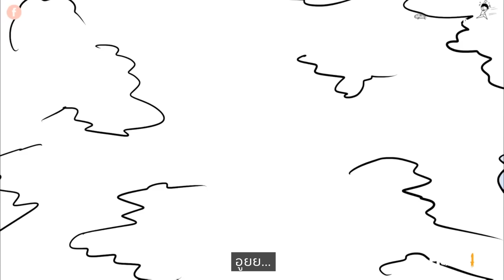พี่เอกเป็นคนดัง (สักที) l HRK Animated (สายด่วนป่วนFreeFire)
ขอบคุณลิ้งต้นฉบับ - พวกเขารู้จักช่อง HRK - สายด่วนป่วนFreeFire #11
ถ้าชอบอีกก็กดไลค์ไว้ ชอบมากมายให้กดแชร์ รู้สึกแคร์กันกดซับด้วยนะเอ้อ
ว่ะฮ่าๆๆๆๆ
มีเพจและไอจีด้วยนะ การ์ตูนคลายเครียด(ละมั้ง) (ฮา)